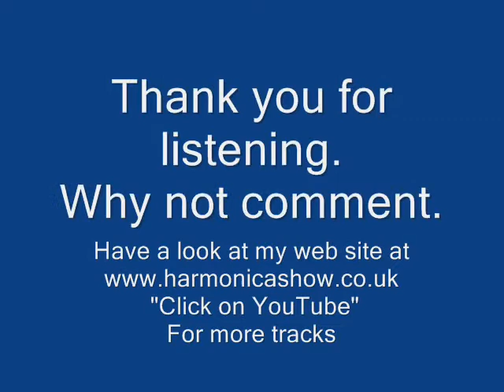The Welsh Hymn Gwahoddiad Derek Plays Harmonica with John Martin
Gwahoddiad is a Welsh Hymn played on a Chromatic Harmonica.